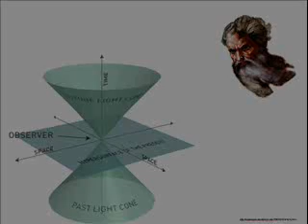#31 Mind: Freedom & Omniscience Part 2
A more technical discussion of the problem of free will and divine omniscience including conditional necessity and the modal fallacy.